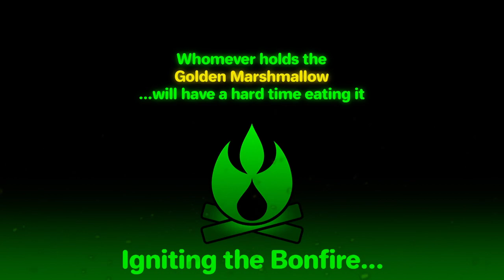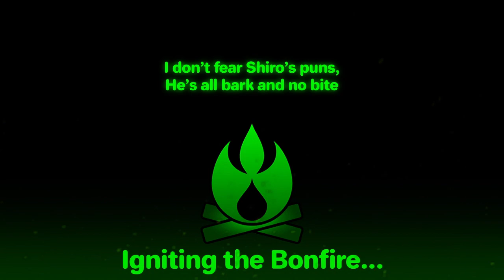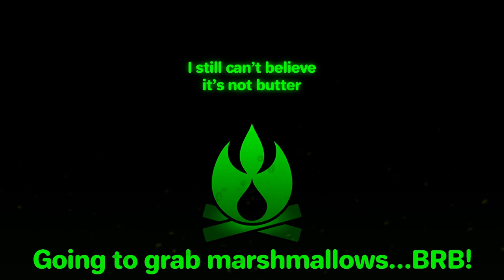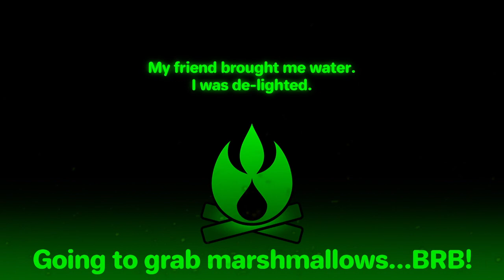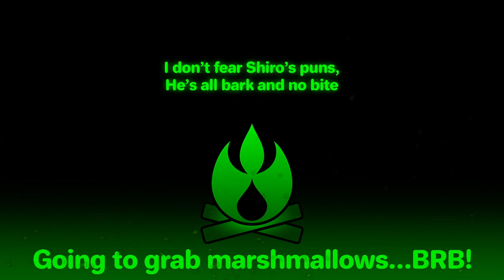Phoenix Wright: Ace Attorney - Finger Pointing Intensifies